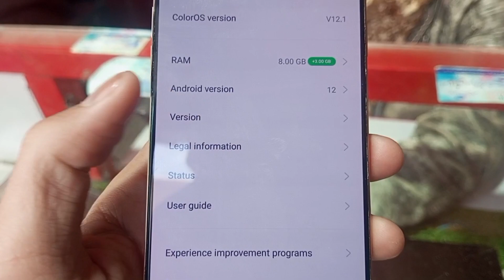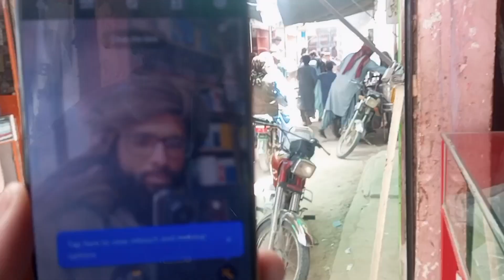oppo f17 review and used price in pakistan 2023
aj ke video me ham krenge review aor second hand price btayenge oppo 17 ke